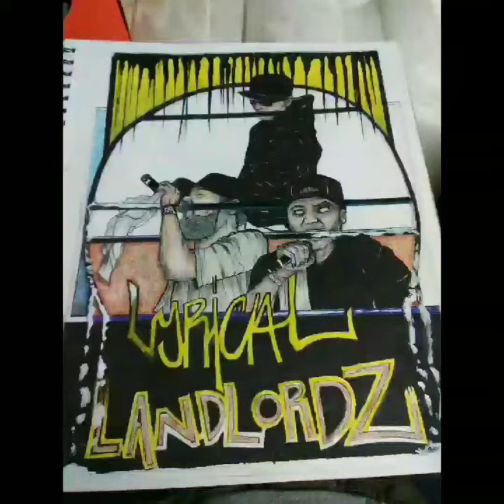#7. Fake JAX- Lyrical LandLORDZ, Beat By: Suff Daddy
Group: Lyrical LandLORDZ
Album: The R​.​A​.​P. Agreement's, released March 26, 2019
RAPS:Sonny Nuke & DENT (BMI)
Beat by: Suff Daddy
Recorded/Mixed: Killa Kemz (College View Studios)
Mastered by: Super Supreme Sound Man Steve (FTM Studios,DenverCO)